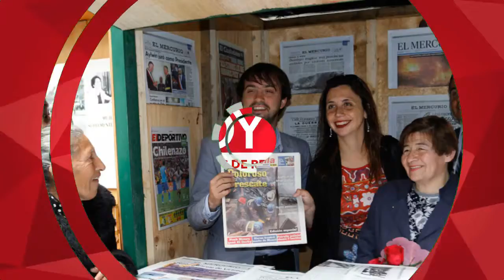[Galería] Suplementeros de Valparaíso celebraron 87 años de vida con exposición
Con la presencia del alcalde Jorge Sharp el gremio celebró otro año más de existencia.